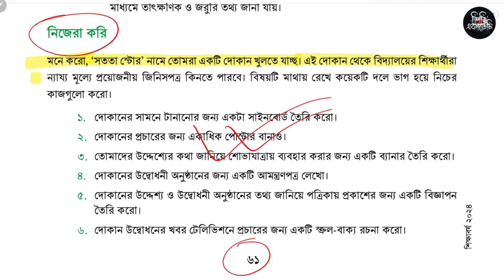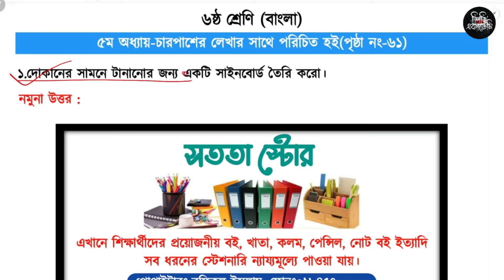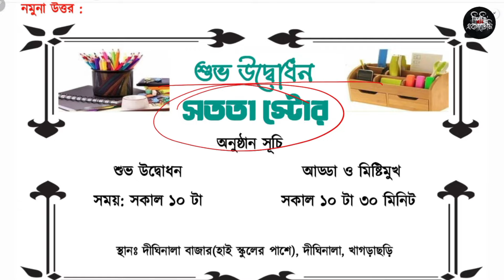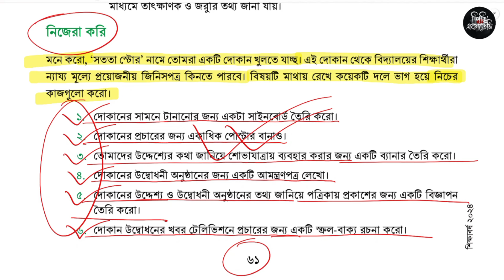৬ষ্ঠ শ্রেণি বাংলা ৫ম অধ্যায় ৬১ পৃষ্ঠা | বুঝে পড়ি লিখতে শিখি | Class 6 bangla chapter 5 page 61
৬ষ্ঠ শ্রেণি বাংলা ৫ম অধ্যায় ৬১ পৃষ্ঠা | বুঝে পড়ি লিখতে শিখি | Class 6 bangla chapter 5 page 61

ষষ্ঠ শ্রেণি বাংলা ৫ম অধ্যায় বুঝে পড়ি লিখতে শিখি ৩য় অধ্যায় ৬১ পৃষ্ঠার সমাধান